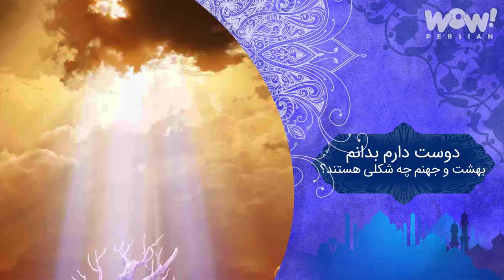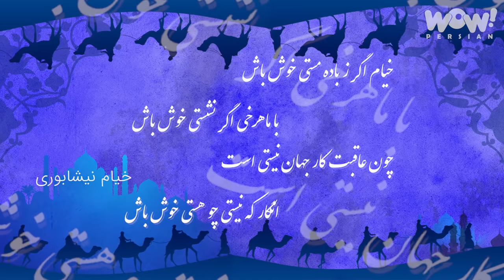داستان : دوست دارم بدانم بهشت و جهنم چه شکلی هستند ؟ - قسمت 11